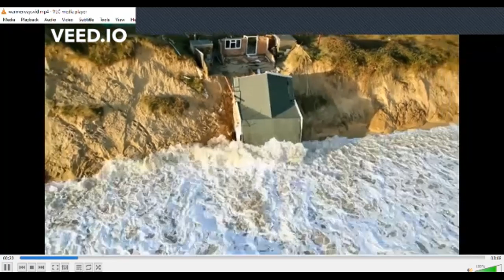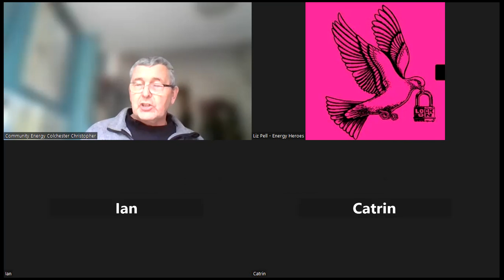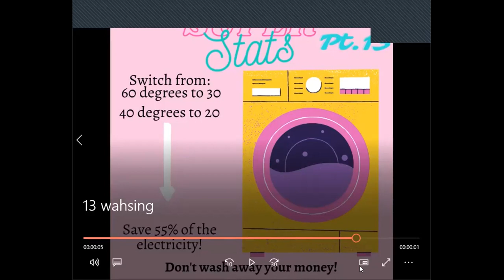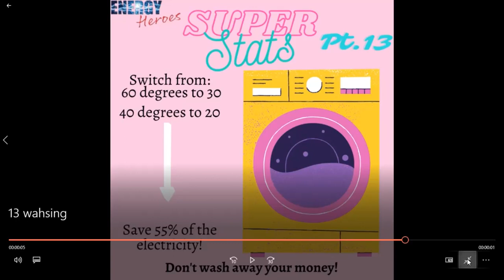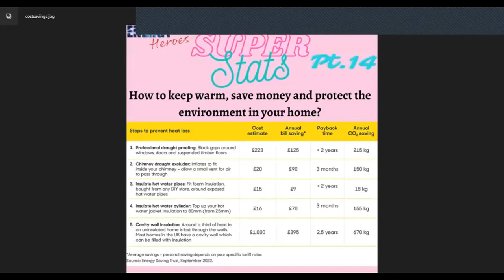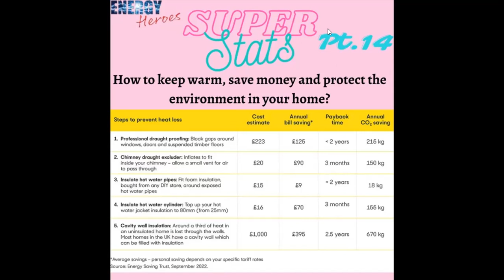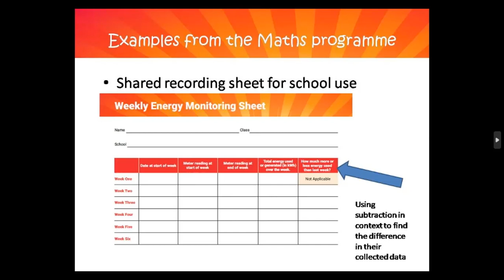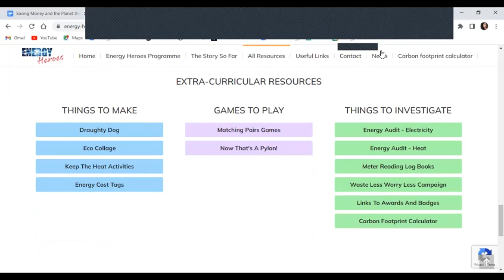Saving Money and the Planet through Primary Maths - Primary Educators Twilight Session - 27.02.2023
Money Saving Maths Workshop - Sharing Best Practise for Teaching Primary Maths through the Context of Saving Money and Climate Change.

How do we effectively teach about climate change and energy through the current primary maths curriculum? During this free twilight session, we guide you through a discussion to explore ideas about how we do just that.

During this interactive session we will:

- share best practise and ideas about how to teach this content through maths objectives

- hold space to allow you to form new ideas about how to approach money saving at school and at home and share with each other

- explore the free Energy Heroes resources and demonstrate how they can be used in your classroom